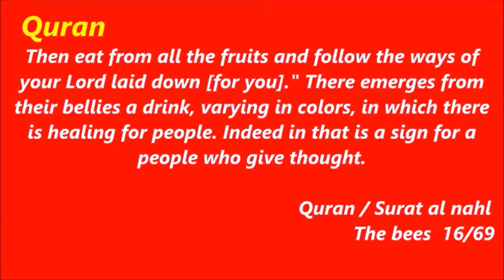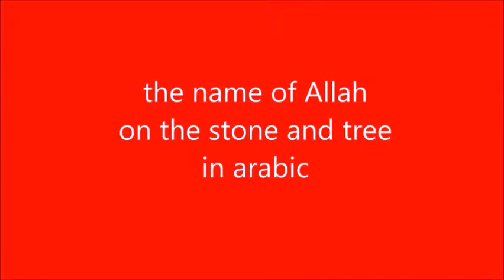إسلام مواطنين من إنجلترا UK they converted to islam